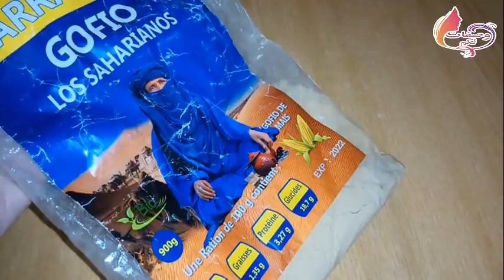وصفات سحرية طبيعية وسهلة🏋️لزيادة الوزن والمناطق الأنثوية🍑بشكل سريع